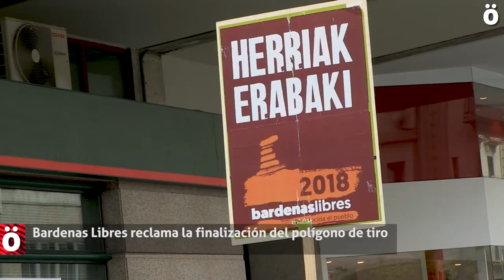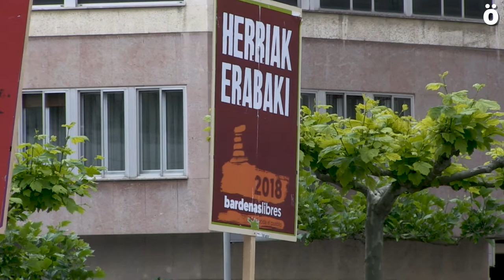Bardenas Libres reclama la finalización del polígono de tiro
Una concentración frente a la sede de la Delegación del Gobierno español ha denunciado esta tarde las maniobras de tiro que se están realizando actualmente en el polígono de tiro, situado en una zona de alto valor ecológico y medioambiental y sujeto a un antiguo contrato heredado de la dictadura franquista, por el cual diversos ayuntamientos y un convento de la zona reciben dinero del Ministerio de Defensa a cambio del polígono de tiro.